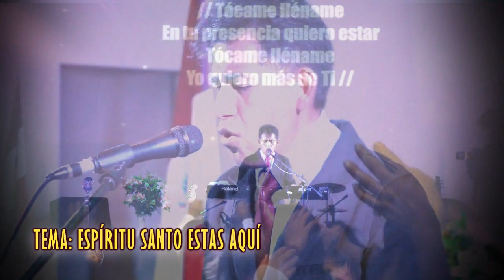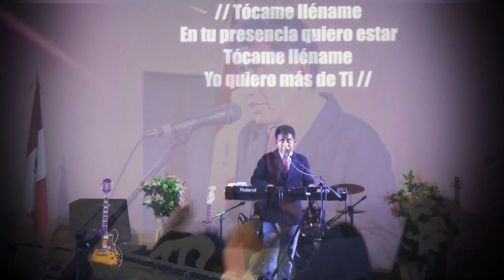Julio Jimenez - ESPIRÍTU SANTO ESTAS AQUI